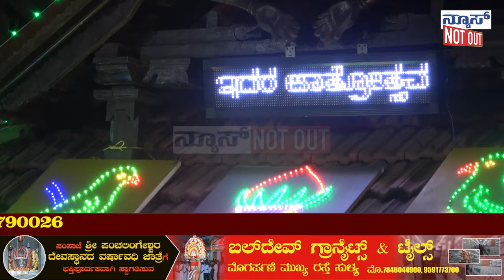ಭಕ್ತಿ-ಭಾವದಲ್ಲಿ ತೇಲಾಡಿದ ಪಂಚಲಿಂಗೇಶ್ವರನ ಭಕ್ತರು!